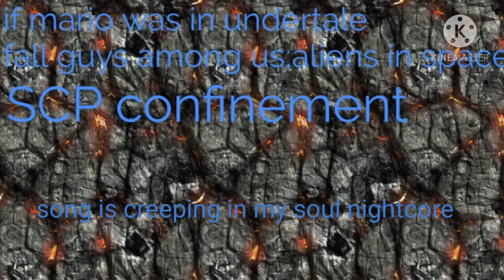deafets of my favorite youtube villains pt XXIV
PLEASE COMMENT,RATE AND SUCBRIBE

VILLAIN QUOTES

“……“.-herobrine

"Go To Sleep"-Jeff The Killer

“SORRY MUKK BUT YOUR BITCH SIS IS DEAD DONT BE SAD YOU WILL SEE HER SOON ENOUGH AND YOU ARE MY BITCH NOT ME,SO FUCK YOU AND WANNA KNOW SOMETHING FUNNY?“.-DENIS

“Little bowser little bowser let me in…or i’ll huff…and ll puff I’ll let myself in!”.-demon shroomy

"I kew it! You are still a weaking and you will remain one until I see that you can beat me"- Evil Ghost/Zombros Ghost From The Future

“Pewdiepie your time is over I’ll be the new king T-series now…prepare to die!”.-T-series

“hello there monster you destroy a town summon demons intrude places even make my bro fall in love with you how sick are you?”.-sans

“HA HA HA HA HA”:-the impostor

“ROAR!”.-alien

"The difference between you and I conner... Is that I was able to escape my captors."- SCP-1360/The Robot/Ian